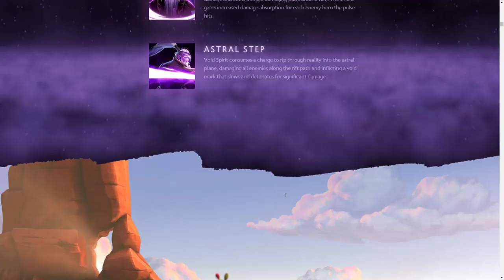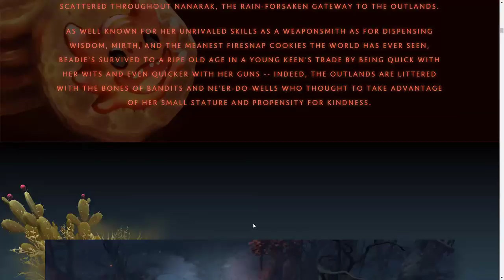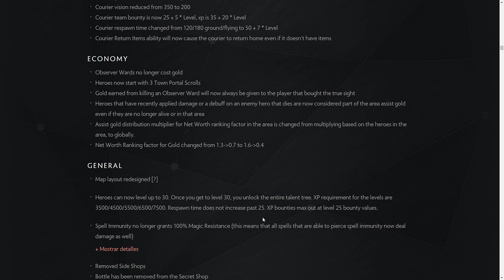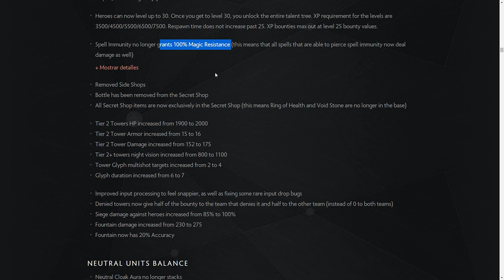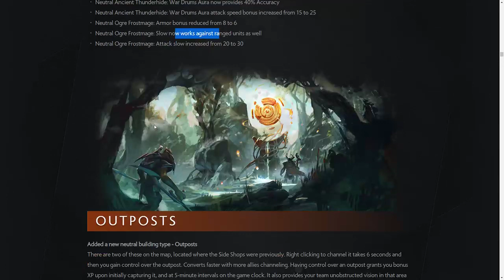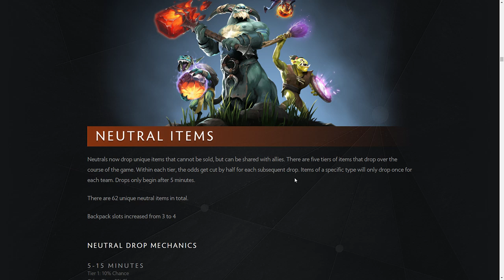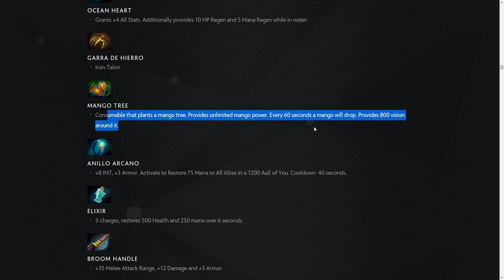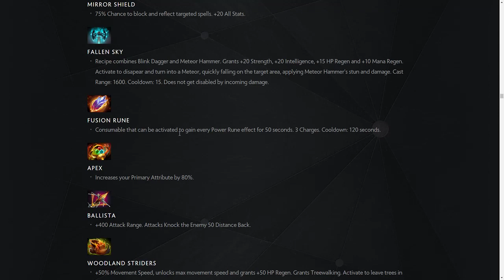Update Dota 7 23 Gameplay